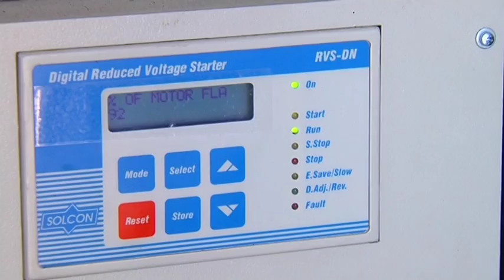Gaza: the battle against sewage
The ICRC has been working with local water boards to upgrade waste water treatment plants, build sewerage and storm-water networks and renovate pumping stations. The results: better waste water management and clean drinking water for hundreds of thousands of people in Gaza City, Rafah, Khan Yunis, Beit Hanoun and Jabalia.